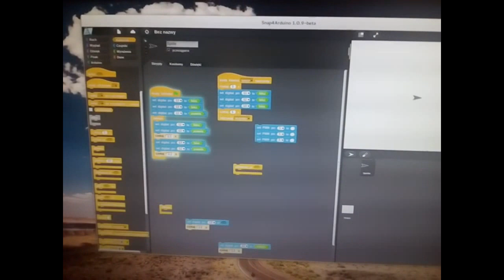LEGO i Arduino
Oto, co można robić, gdy ma się klocki LEGO oraz Arduino, kilka diód i trochę pomysłów.